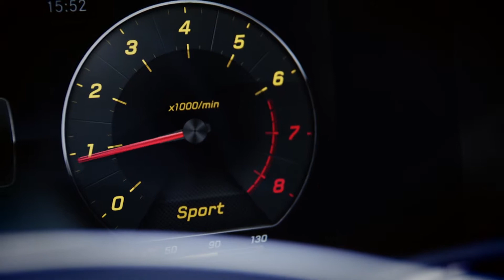Mercedes-Benz E-Klasse coupé